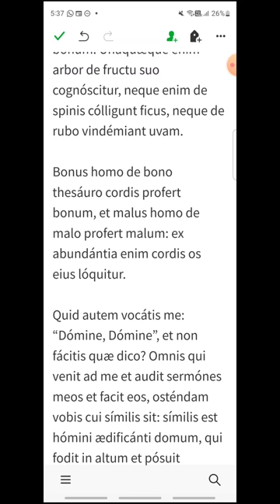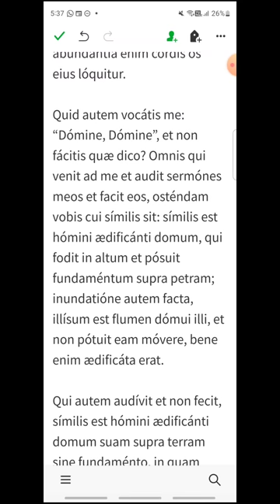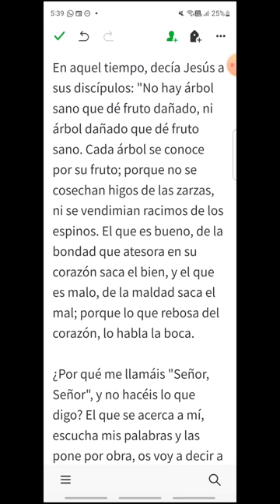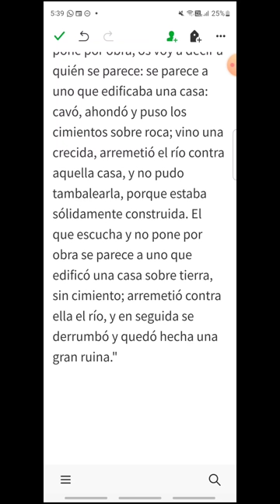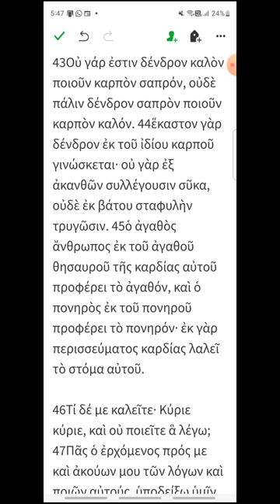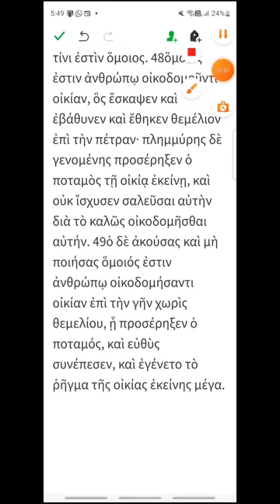i236 - Lucas 6, 43-49 - EVANGELIO DEL DÍA en Latín, Español y Griego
Sábado XXIII del Tiempo Ordinario
00:20 Latín
01:56 Español
03:20 Griego